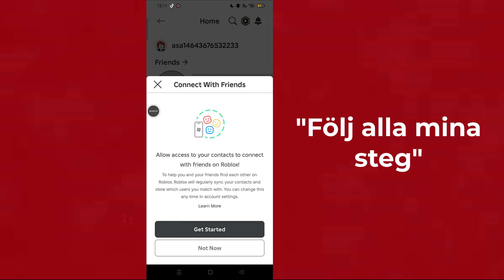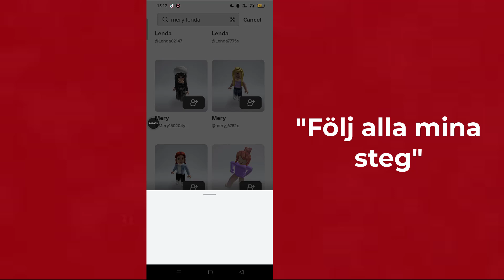Hur man lägger till en vän på Roblox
Hur man lägger till vänner på Roblox

Hur man lägger till vänner på Roblox (2024) – Steg-för-steg-guide!
I den här videon visar jag dig hur du enkelt lägger till vänner på Roblox, oavsett om du använder en mobil enhet, surfplatta eller dator. Följ den här enkla handledningen för att börja ta kontakt med dina vänner och spela tillsammans på nolltid! Jag kommer att ta upp hur du söker efter användare, skickar vänförfrågningar och accepterar dem, samt några viktiga tips om hur du hanterar din vänlista. Perfekt för nybörjare eller alla som vill lära sig mer om Roblox sociala funktioner!

*VARNING FÖR ANTIPIRATI*
Detta innehåll är upphovsrätt till programmeraren Monir. All otillåten reproduktion, omdistribution eller återuppladdning är strängt förbjuden av detta material. Rättsliga åtgärder kommer att vidtas mot dem som bryter mot upphovsrätten till följande material som presenteras! Njut och håll kontakten med oss!
--Upphovsrätt
@Programmeraren Monir
Publicera inte en del av eller hela videon i någon form på andra videokanaler.